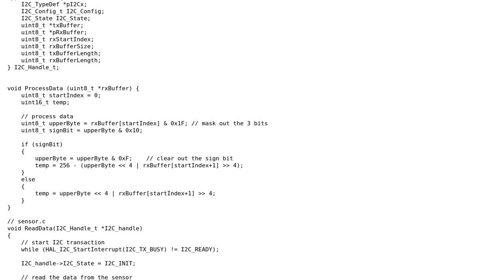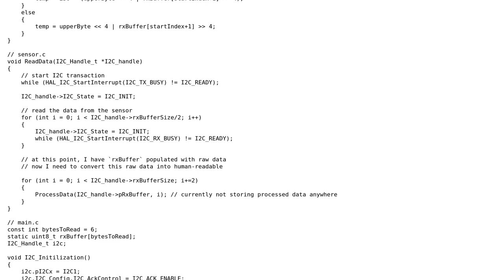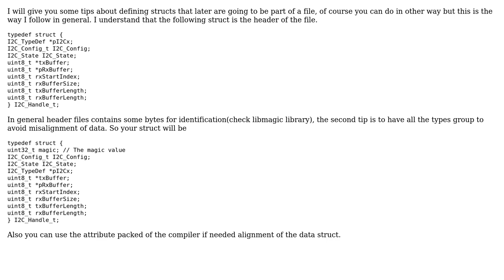Is there any better way of defining respective data structures to read the sensor data into from...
Code Review: Is there any better way of defining respective data structures to read the sensor data into from driver/application file?

With thanks & praise to God, and with thanks to the many people who have made this project possible! You are responsible for your own actions.